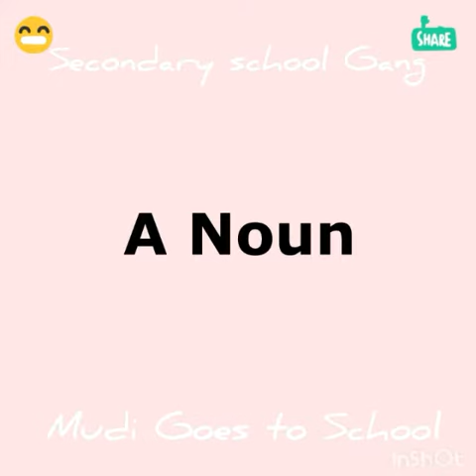What is a Noun?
Were there these kind of "Special Clique" when you were in secondary school? Share your experience